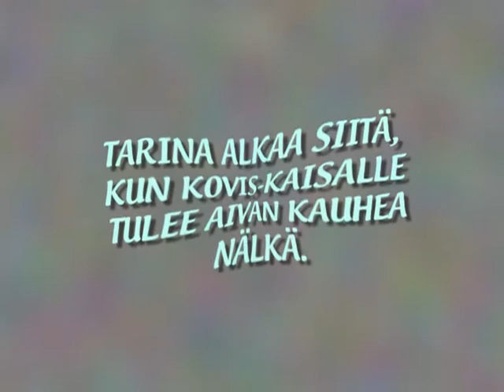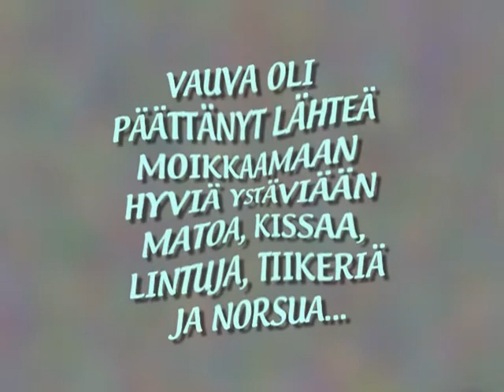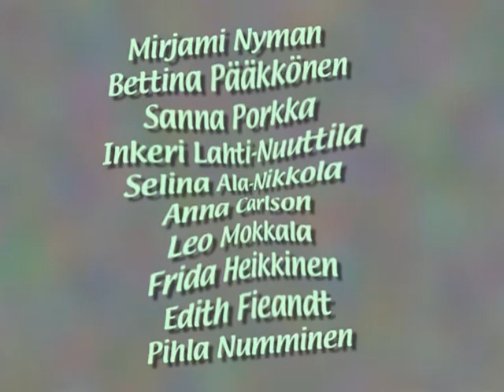Vauvan uudet kujeet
8-9 v. lasten visioita toteutettuna.
Kids doing animations for kids.